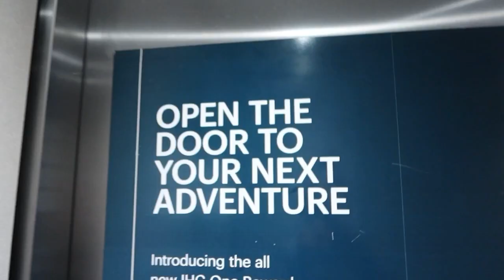DAY IN A LIFE (college basketball manager)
ᴋʙᴀʙɪᴇꜱ♡
🎀 ꜰᴏʟʟᴏᴡ ᴍᴇ ᴏɴ ɪɴꜱᴛᴀɢʀᴀᴍ

🎀 ᴛᴜʀɴ ᴏɴ ᴘᴏꜱᴛ ɴᴏᴛɪꜰɪᴄᴀᴛɪᴏɴꜱ